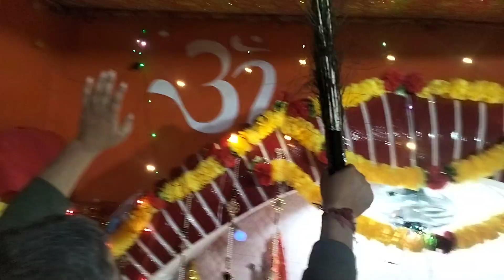Sandhya aarti kanjak Devi ji ki 19 nov 2023